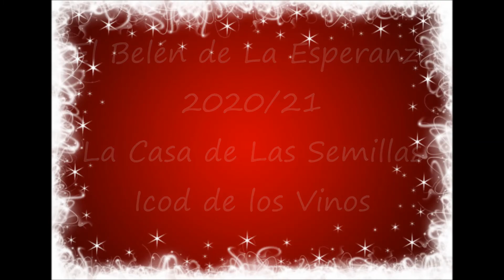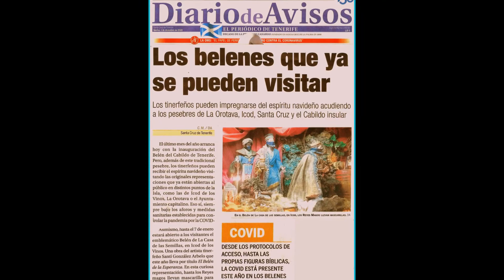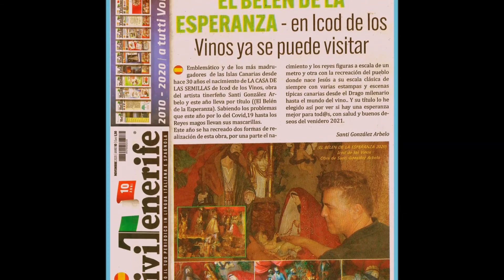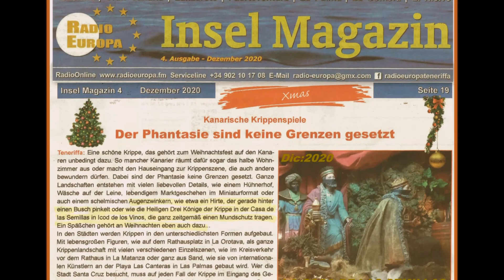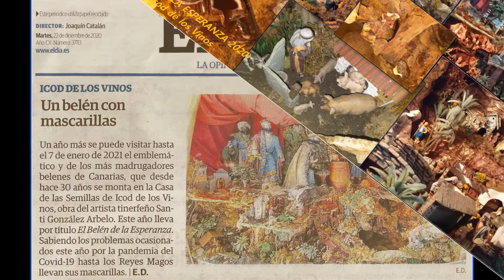El Belén de La Esperanza 2020 (Realizado por Santi Glez Arbelo)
Un año más se puede visitar desde el pasado 1 de Noviembre y hasta el 7 de Enero 2021 él emblemático y de los más madrugadores  de las Islas Canarias desde hace 30 años el nacimiento de LA CASA DE LAS SEMILLAS de Icod de los Vinos, obra del artista tinerfeño Santi González Arbelo y este año lleva por título ((El Belén de la Esperanza). Sabiendo los problemas que este año por lo del Covid,19 hasta los Reyes magos llevan sus mascarillas.Este año se ha recreado dos formas de realización de esta obra, por una parte el nacimiento y los reyes figuras a escala de un metro y otra con la recreación del pueblo donde nace Jesús a su escala clásica de siempre con varias estampas y escenas típicas canarias desde el Drago milenario hasta el mundo del vino..Y su título lo he elegido así por ver si hay una esperanza mejor para tod@s, con salud y buenos deseos del venidero 2021.
EL BELÉN DE LA ESPERANZA
Realizado por Santi Glez Arbelo
Edita: S.G.A
TS-TV-Canarias a 24 de Diciembre 2020